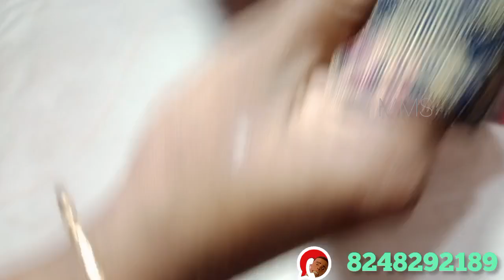🌹Chiffon Brasso joint sarees stitched 🌈new arrivals 💜 380 only 🌺 watsapp 8248292189💜28.4.23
Chiffon Brasso joint sarees stitched 380only